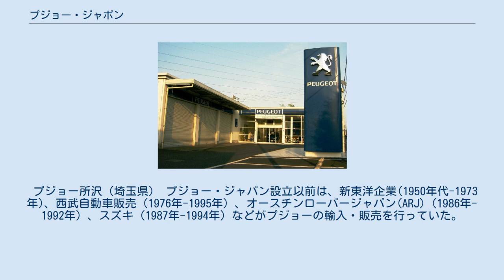プジョー・ジャポン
プジョー・ジャポン(Peugeot Japon)は、かつて存在したプジョーの日本法人である。
 2008年4月1日にシトロエン・ジャポンと合併し、プジョー・シトロエン・ジャポンとなった。
 1989年、フランス、オートモビル・プジョー社の完全子会社としてプジョー・ジャポンが設立され、1990年10月にはプジョー車の独占輸入権を得た。
1993年に英国の商社インチケープ・ドッドウェルとの合弁企業「インチケープ・プジョー・ジャパン」（通称：プジョー・ジャポン）に変更。
その後、2000年にインチケープ社が撤退し、同時に社名も「プジョー・ジャポン株式会社」と変更された。
 2003年、全世界統一の、ショールームの新CIコンセプト「ブルーボックス」を日本ディーラー網に導入。
「青と白の宝石箱」というコンセプトになっている。
 2004年、東京都でプジョー・ディーラーを展開していた日商岩井自動車販売の経営権を双日から譲渡され、同社は子会社「プジョー東京」とされた。
（現在はプジョー・シトロエン東京に社名変更） 2008年4月1日より、シトロエン・ジャポンと統合し、プジョー・シトロエン・ジャポンが輸入を行うことになった正規販売網として直営店を含む100店舗以上のプジョーディーラー（2006年8月までは「ブルーライオン」と呼んでいた）は合併後もシトロエン販売網とは独立して存続し、日本におけるプジョー車の輸入・販売・整備を行っている。
 プジョー所沢（埼玉県） プジョー・ジャパン設立以前は、新東洋企業(1950年代-1973年)、西武自動車販売（1976年-1995年）、オースチンローバージャパン(ARJ)（1986年-1992年）、スズキ（1987年-1994年）などがプジョーの輸入・販売を行っていた。